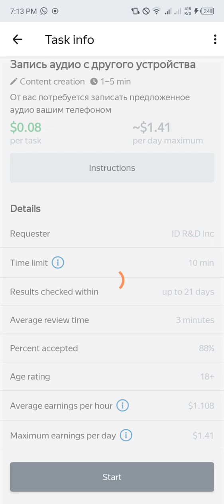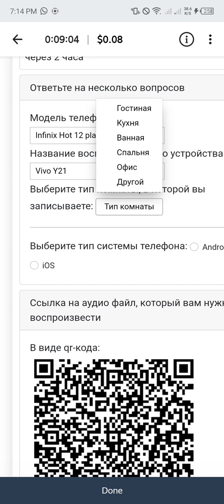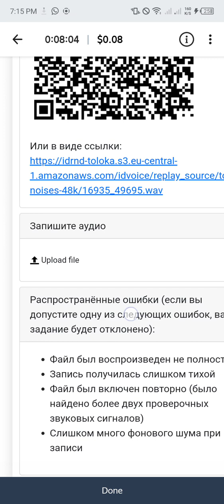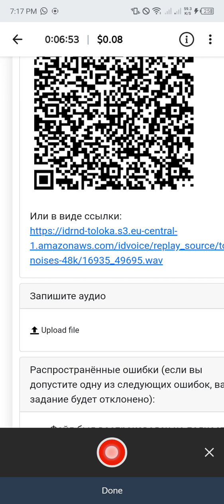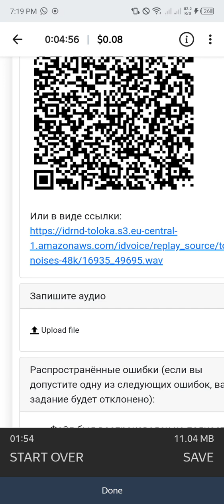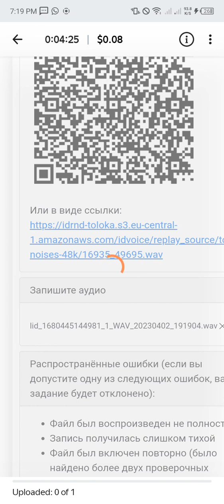Запись аудио с другого устройства || Toloka 0.08 Start || 100% accpted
Topics covered in This video 📷📸👇
Запись аудио с другого устройства || Toloka 0.08 Start || 100% accpted ||44kedits Запись аудио с другого устройства || Toloka 0.08 Start || 100% accpted